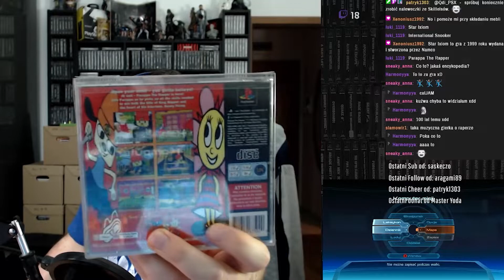Skróty ze streamów Hasztag 15 - Luty 2021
Stream | Livestream | Fail | StreamFails | FunnyMoments | Śmieszne